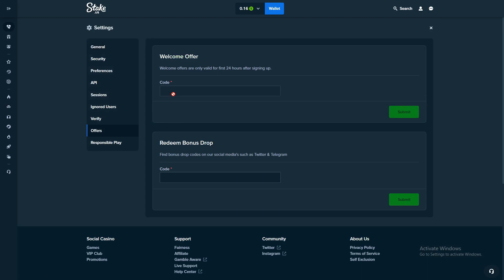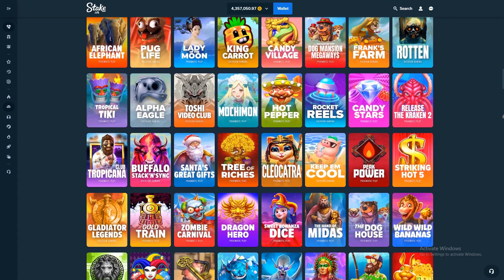I WAS NOT EXPECTING THIS HUGE HIT on NEW MADAME MYSTIQUE (ENHANCED RTP)